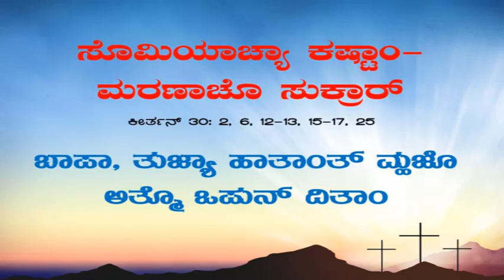Keerthan I Psalm for Good Friday in Konkani I ನಿಮಾಣ್ಯಾ ಸುಕ್ರಾರಾಕ್ ಕೊಂಕ್ಣೆಂತ್ ಕೀರ್ತನ್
ಕೀರ್ತನ್ 31: 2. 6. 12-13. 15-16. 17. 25
ಬಾಪಾ, ತುಜ್ಯಾ ಹಾತಾಂತ್ ಮ್ಹಜೊ ಅತ್ಮೊ ಒಪುನ್ ದಿತಾಂ

1. ಸರ್ವೆಸ್ಪರಾ, ಹಾಂವ್ ತುಜೊ ಆಸ್ರೊ ಘೆತಾಂ,
ಮ್ಹಾಕಾ ಕೆದಿಂಚ್ ಲಜೆಕ್ ಘಾಲಿನಾಕಾ.
ತುಂ ನಿತಿವಂತ್ ದೆಕುನ್ ಮ್ಹಾಕಾ ಸಾಂಬಾಳ್ನ್ ಧರ್.
ತುಜ್ಯಾ ಹಾತಾಂತ್ ಮ್ಹಜೊ ಅತ್ಮೊ ಒಪುನ್ ದಿತಾಂ,
ಮ್ಹಾಕಾ ಸುಟ್ಕಾ ದೀ, ಸರ್ವೆಸ್ಪರಾ ಮ್ಹಜ್ಯಾ ವಿಶ್ವಾಸಿ ದೆವಾ.

2. ಮ್ಹಜ್ಯಾ ದುಸ್ಮಾನಾಂಚ್ಯಾ, ಇಜಾಂ-ಉಪದ್ರಾಂಕ್ ಲಾಗೊನ್,
ಮ್ಹಜೆ ಸೆಜಾರಿ ಮ್ಹಾಕಾ ಖೆಂಡ್ತಾತ್,
ಮ್ಹಜ್ಯಾ ಒಳ್ಕಿಚ್ಯಾಂಕ್ ಮ್ಹಜಿ ಭಿರಾಂತ್ ದಿಸ್ತಾ.
ವಾಟೆರ್ ಮ್ಹಜಿ ಸಾವ್ಳಿ ದೆಕ್ಲಲಿಂ ಸಯ್ತ್ ಕೂಸ್ ಮಾರ‍್ನ್ ಚಲ್ತಾತ್.
ಮೆಲ್ಲ್ಯಾಂತ್ ದಾಖಲ್ ಜಾಲ್ಲೆಬರಿ ಮ್ಹಜೊ ಉಗ್ಡಾಸ್ ಕೊಣ್‌ಚ್ ಕಾಡಿನಾ,
ಫುಟ್ಕರ್ ಮೊಡ್ಕೆಬರಿ ಮ್ಹಾಕಾ ಕೊನ್ಶಾಕ್ ಉಡಯ್ಲಾ.

3. ಹಾಂವ್ ಜಾಲ್ಯಾರ್ ಸರ್ವೆಸ್ಪರಾ ತುಜೆರ್ ಪಾತ್ಯೆವ್ನ್ ಆಸಾಂ,
‘ತುಂಚ್ ಮ್ಹಜೊ ದೇವ್’ ಅಶೆಂ ಮ್ಹಣ್ತಾಂ;
ತುಜ್ಯಾಚ್ ಹಾತಾಂತ್ ಆಸಾ ಮ್ಹಜೆಂ ಜಿವಿತ್,
ಮ್ಹಜಿ ಪಾಟ್ ಧರ‍್ನ್ ಯೆತಲ್ಯಾ ದುಸ್ಮಾನಾಂಚ್ಯಾ ಹಾತಾಂತ್ಲೊ ಮ್ಹಾಕಾ ನಿವಾರ್.

4. ತುಜ್ಯಾ ಮುಕಮಳಾಚೊ ಪರ್ಜಳ್ ತುಜ್ಯಾ ಸೆವಾಕಾಚೆರ್ ಪಡೊಂದಿ,
ತುಜ್ಯಾ ಖಳನಾತ್‌ಲ್ಲ್ಯಾ ಮೊಗಾಪಾಸತ್ ಮ್ಹಾಕಾ ಬಚಾವ್ ಕರ್.
ಸರ್ವೆಸ್ಪರಾಚೆರ್ ಭರ್ವಸ್ತಲ್ಯಾಂನೊ,
ಧಯ್ರ್ ಘೆಯಾ ಆನಿ ಧೃಡ್ ರಾವಾ.